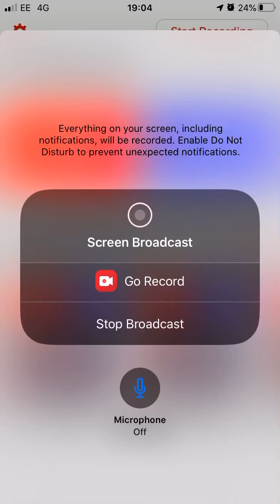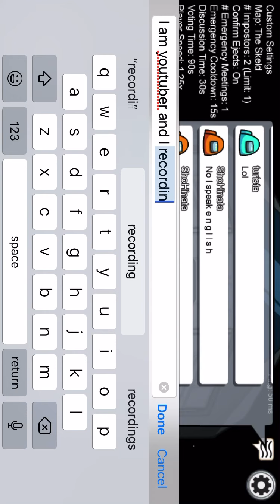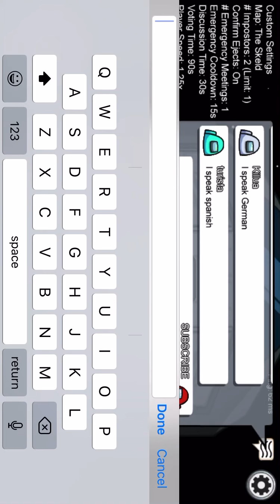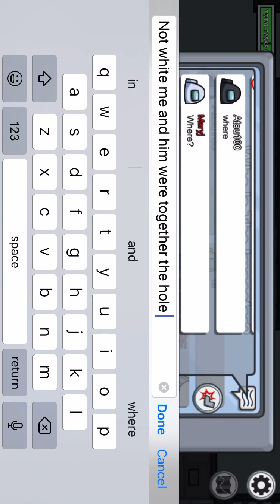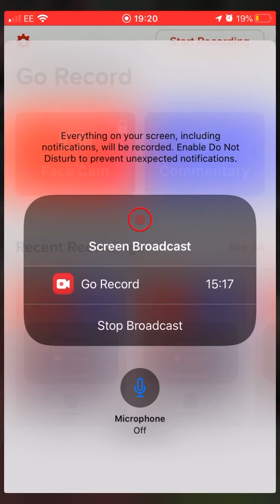Among us (Part 2)